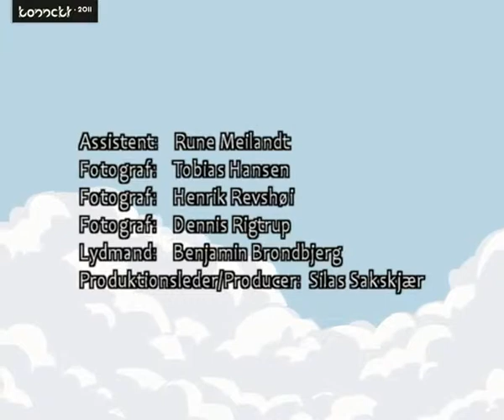Konnekt 2011 - Fredag Aften Del 1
Første del af aftenmødet fredag aften på Konnekt 2011, hvor David Zac fra Uganda taler over emnet: "Have no fear"